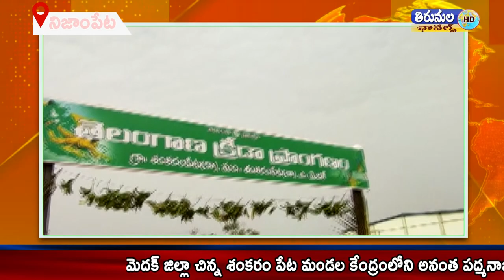మెదక్ జిల్లాచిన్న శంకరం పేట క్రీడా మైదానాన్ని మెదక్ ఎమ్మెల్యే పద్మ దేవేందర్ రెడ్డి ప్రారంభించారు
మెదక్ జిల్లా
చిన్న శంకరం పేట మండల కేంద్రంలోని అనంత పద్మనాభ స్వామి దేవాలయం సమీపంలో ఏర్పాటుచేసిన తెలంగాణ క్రీడా మైదానాన్ని మెదక్ ఎమ్మెల్యే పద్మ దేవేందర్ రెడ్డి ప్రారంభించారు